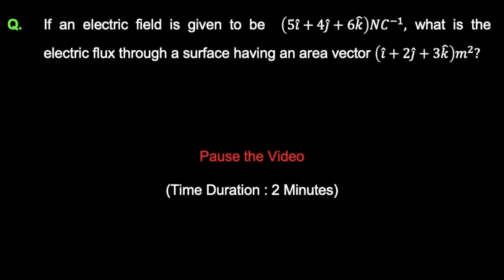2. 12P01.5 Concept Test 1